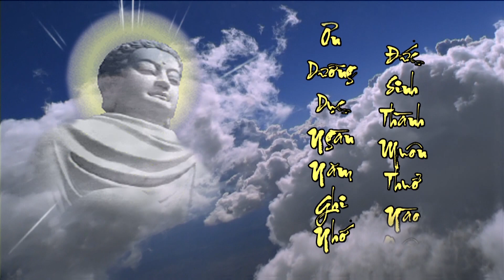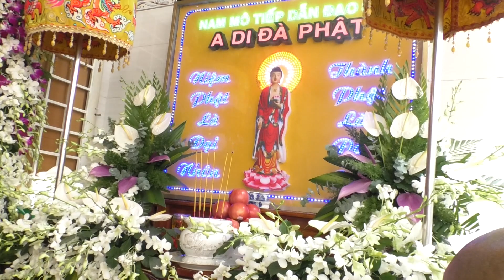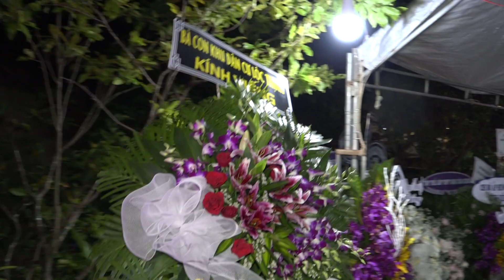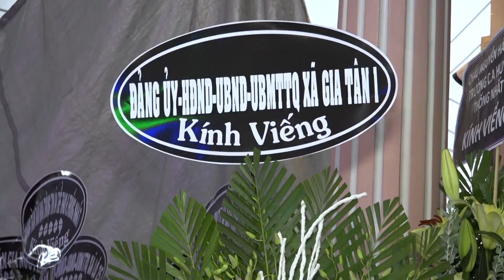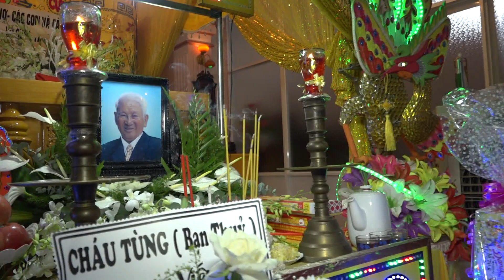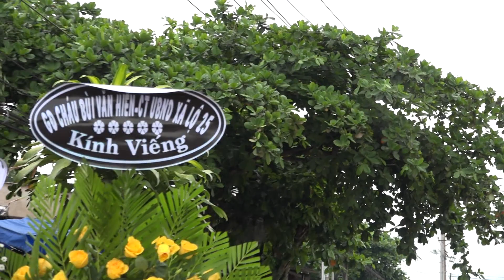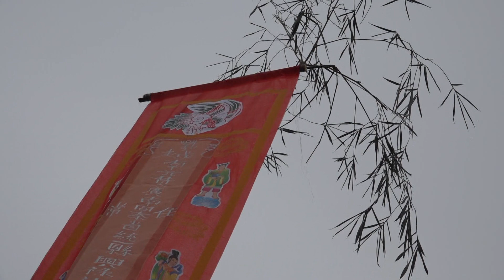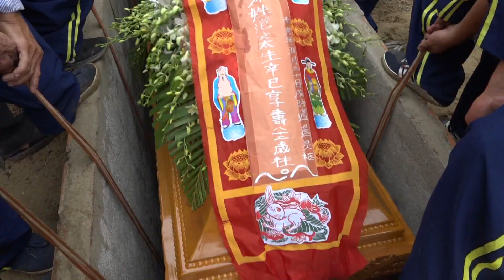LỄ TANG CỤ ÔNG PHẠM VĂN THÁI (1940-2022).HƯNG NGHĨA-HƯNG LỘC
CẦU CHO HƯƠNG LINH CỤ ÔNG SỚM SIÊU SINH TỊNH ĐỘ